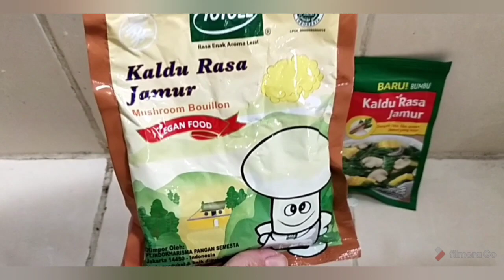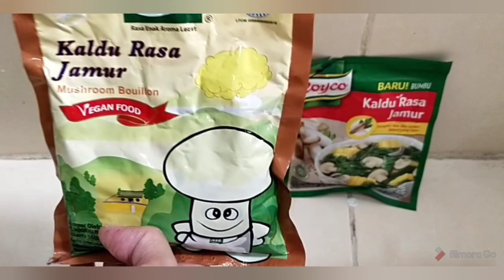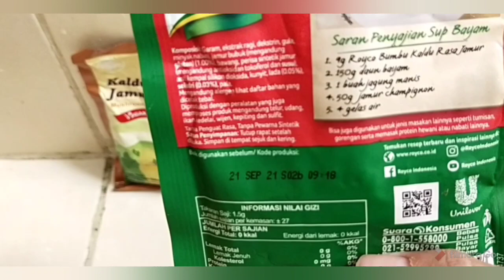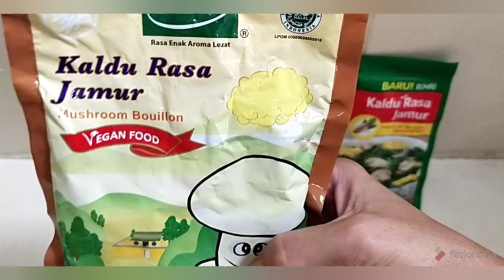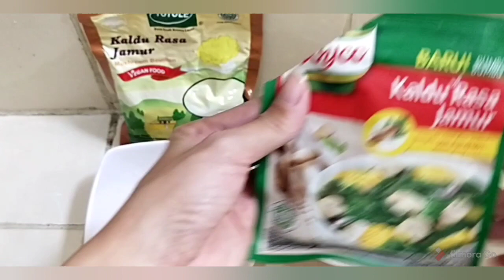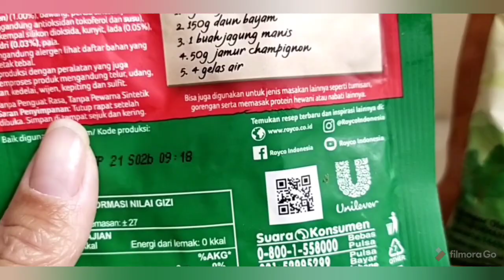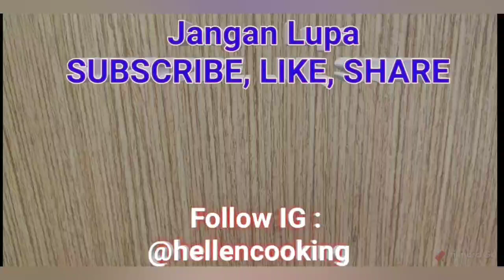Perbedaan Rasa Totole dan Royko Kaldu Jamur Enak Mana?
Hai kali ini hellencooking mau berbagi info unboxing Perbedaan Rasa antara Totole dan Royko Kaldu Jamur..

Perbedaan rasanya gimana? Enak yang mana?